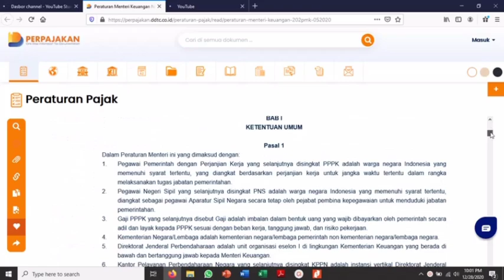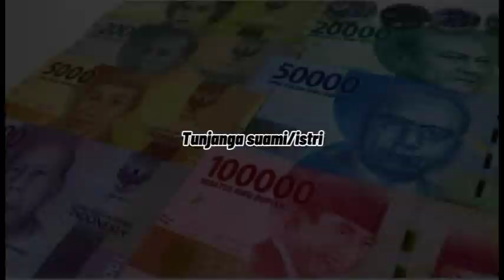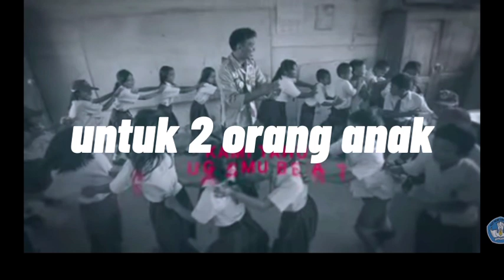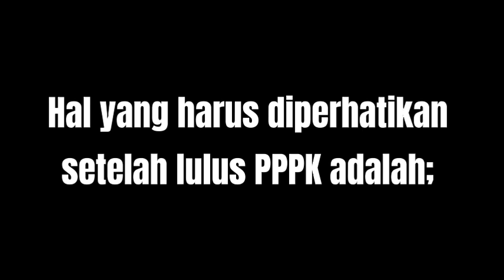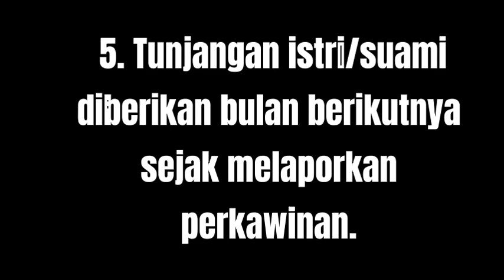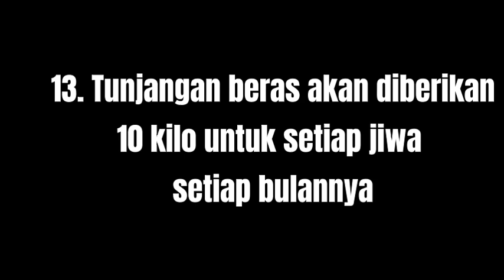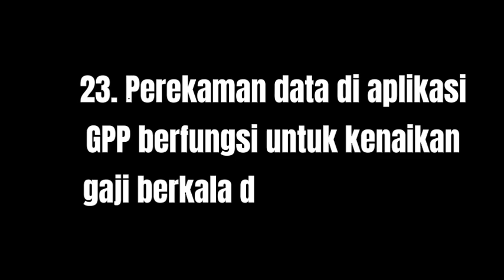PPPK || GAJI POKOK & 13 Macam Tunjangannya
Mentri Keuangan sudah merilis aturan pembayaran gaji PPPK tahun 2021, dengan nomor surat PMK 202/05/2020. Ada sekitar 13 macam gaji tunjangan PPPK yang bisa dinikmati oleg mereka yang lolos tahun depan.
Komponen pembayaran Gaji dan tunjangan PPPK meliputi:
a. gaji pokok;
b. tunjangan isteri/suami;
c. tunjangan anak;
d. tunjangan pangan/beras
e. tunjangan umum;
f. tunjangan jabatan struktural/fungsional;
g. tunjangan yang dipersamakan dengan tunjangan jabatan;
h. tunjangan khusus Provinsi Papua;
i. tunjangan pengabdian di wilayah terpencil;
j. tunjangan lainnya yang meliputi tunjangan kompensasi kerja/risiko sesuai dengan ketentuan peraturan perundang-undangan;
k. pembulatan; dan/atau
l. potongan, terdiri atas:
  1. Pajak Penghasilan (PPh) Pasal 21;
  2. iuran jaminan kesehatan;
  3. iuran jaminan hari tua;
  4. perhitungan pihak ketiga beras Bulog dalam hal tunjangan pangan diberikan dalam bentuk beras (natura);
  5. sewa rumah dinas;
  6. utang kepada negara, antara lain terdiri atas:
    a) pengembalian kelebihan pembayaran; dan/atau
    b) tuntutan ganti rugi; dan/atau
  7. potongan lainnya sesuai dengan ketentuan peraturan perundang-undangan.